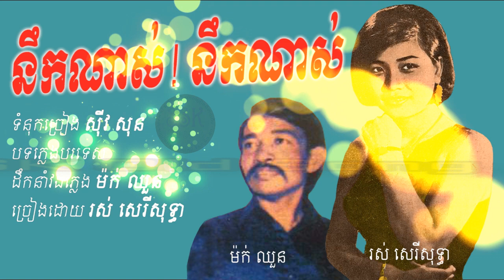នឹកណាស់! នឹកណាស់ - រស់ សេរីសុទ្ធា / Noek Nas! Noek Nas - Ros Sereysothea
នឹកណាស់! នឹកណាស់
ទំនុកច្រៀង ស៊ីវ សុន
បទភ្លេងបរទេស
ដឹកនាំវង់ភ្លេង ម៉ក់ ឈួន